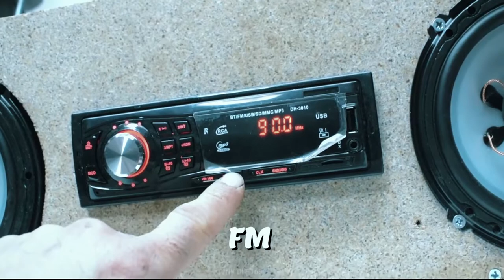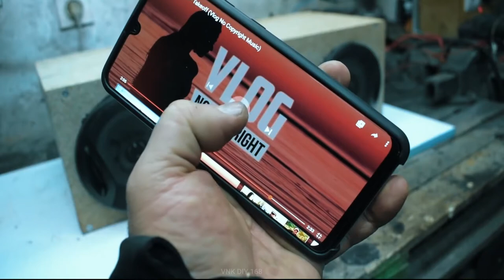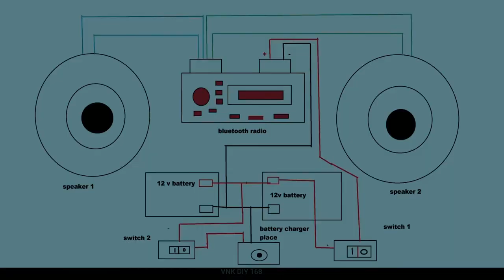DIY Project - how to Make Bluetooth BoomBOX Speaker [ Home made ]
Hello Everyone the video today is about: DIY Project - Making Bluetooth BoomBOX Speaker [ Home made ]
Please enjoy with the video, and if you like the video please kindly support us by click subscribe and turn on the bell button for notification the new up coming videos.
Credit to:@Mr.DK Diy
diy room decor,
diy danie,
diy crafts,
diy headboard,
diy projects,
diy aquarium,
diy art,
diy air dry clay,
diy american girl doll stuff,
diy christmas gifts,
diy clothes,
diy candles,
diy creators,
diy cat tree,
diy desk,
diy dollar tree,
diy dress,
diy dresser,
diy decor,
diy earrings,
diy envelope,
diy end table,
diy fireplace,
diy furniture,
diy fence,
diy greenhouse,
diy gang,
diy gifts,
diy garage shelves,
diy garage,
diy guinea pig cage,
diy hacks,
diy headband,
diy haircut,
diy hot tub,
diy headband wig,
diy hair mask,
diy investing,
diy infinity cube,
diy ideas,
diy ice cream,
diy indie room decor,
diy incubator,
diy jewelry,
diy jeans,
diy journal,
diy jumbo knotless box braids,
diy jumpsuit,
diy jewelry holder,
diy kitchen,
diy king,
diy keychain,
diy kitchen remodel,
diy king bed frame,
diy lightsaber,
diy light box,
diy lava lamp,
diy mirror,
diy makeup,
diy mask,
diy mommy,
diy murphy bed,
diy mirror wall,
diy miniature,
diy miniature dollhouse,
diy nails,
diy nightstand,
diy necklace,
diy notebook,